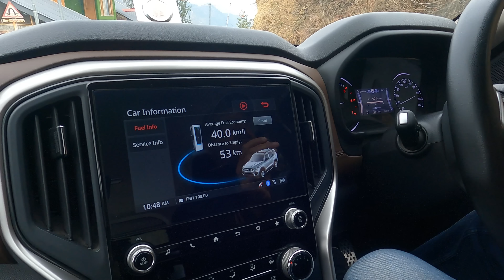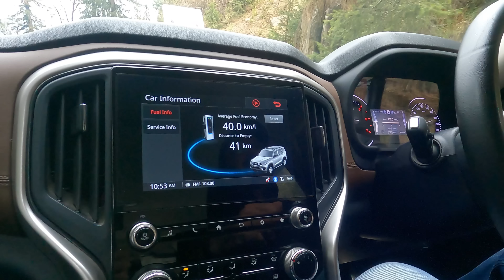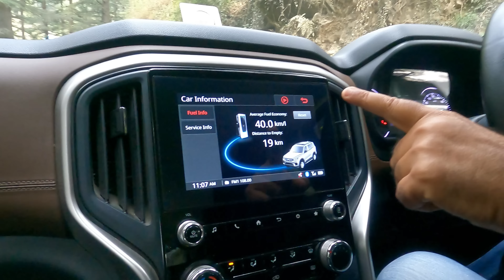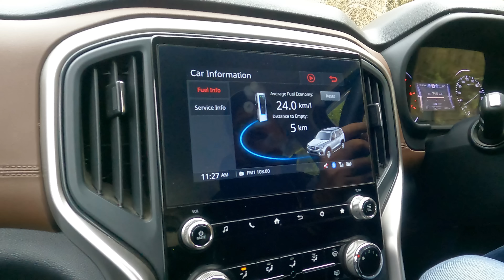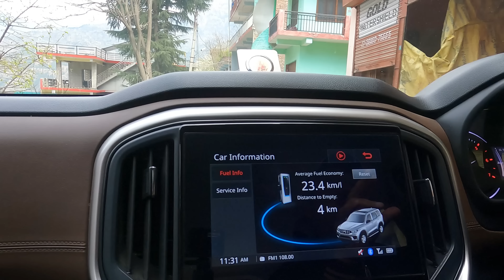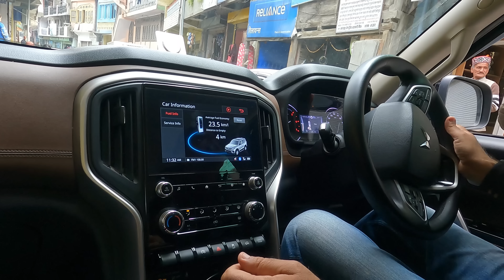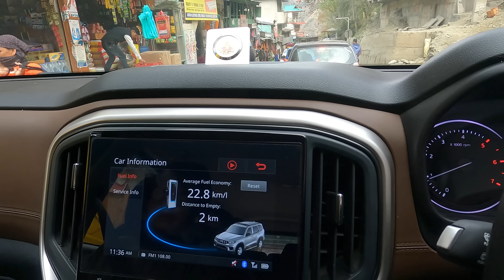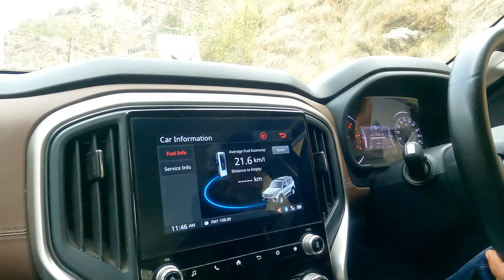Scorpio N diesal खतम होने के बाद भी ?? क्या हुआ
one lap go tracking device
https:// big
travelguide madikeri coorg bandipur madumalai Coorg madikeri Mysore Mysore palace#chamundeshwari tample#tipusultanpalace#vrindvangardens#rangnathathubirdsanctuary#mysorezoo#hampi#vijayanagar#aurangabad#allora caves#indore#sarafa market#kota#ranthamboretigersafari#gurgaon#new Scorpio g4 altarus#new Scorpio n vs tata SAFARI# raheja fraud raheja builder# cm khatter ji# goluji temple#mukteshwar ecosport xuv500 Mahindra service#goluji temple#mukteshwar uttrakhanduttrakhand#virdjageshwar#kasar Devi Almora#kainchi dhaam Neem Karoli uttrakhand golutemple mukteshwar ecosport xuv500 Mahindra service#goluji temple#mukteshwar uttrakhanduttrakhand#virdjageshwar#kasar Devi Almora#kainchi dhaam Neem Karoli uttrakhand golu ji temple# scorpio n diesel automatic test drive# scorpio n booking cancelled#pdi company# renoult tribar#scorpio n customer review#dwarkaexpresswayupdates#vikramsharmamilestomemories#tata ev max#iitf2022#gopro fraud#home construction tips#z4automatic pdi#z4 diesel automatic delivery experience#genuine customer feedback#dds#scorpio n night#alloys#scorpio n 18inches alloys # Barnala punjab#jain wheels#tractor fans#prime tractors#mahindra 1st service experience#hugh speed Scorpio n test#rann of Kutch#tata harrier#atultunnel@sissu@lahaul@sisdu